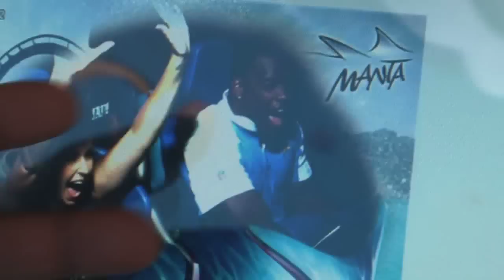CHARGERS: Rookies Kendall Reyes & Edwin Baker hit Sea World